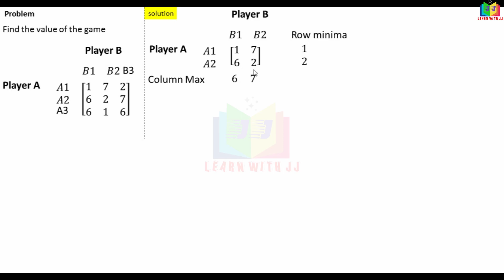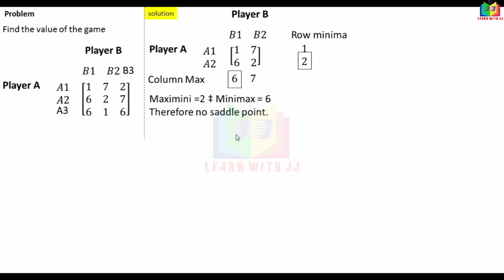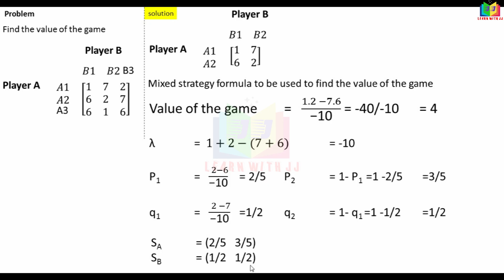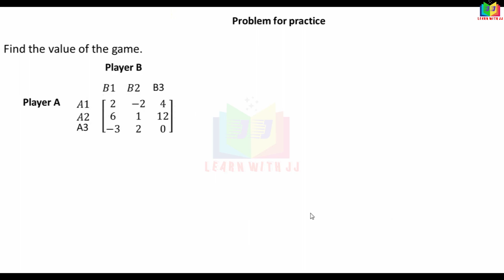gametheory || Part 3